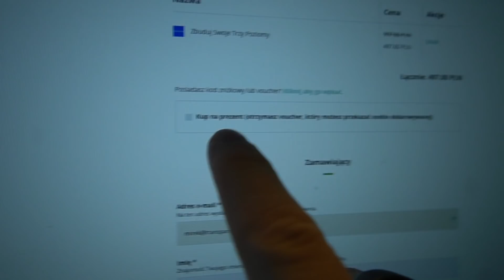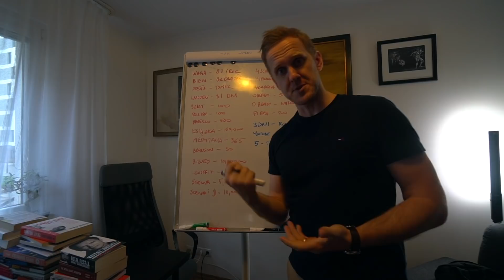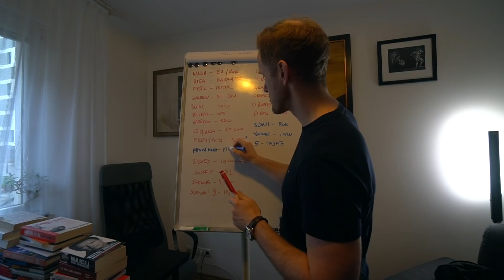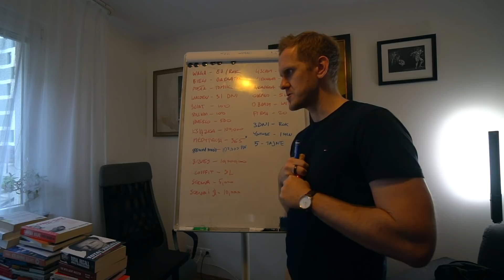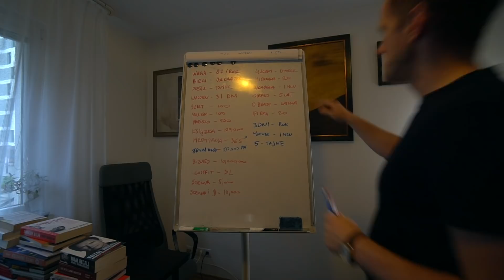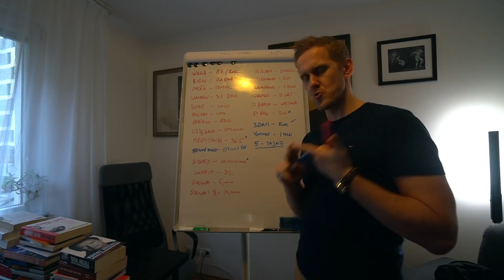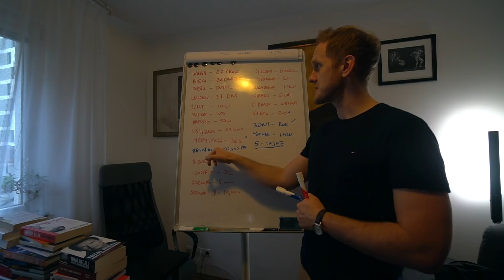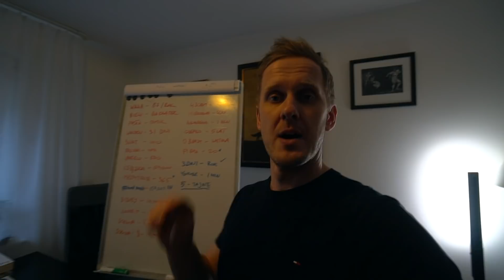ZMIANY W MOICH CELACH 2018/2019!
- Dołącz do Szkoły Celów i zbuduj swoje Trzy Poziomy (zamykamy zapisy we wtorek)

ⓘ S3E349 - 15 grudnia 2018 - Warszawa

ⓘ Muzyka: David Cutter Music - Camden Lock